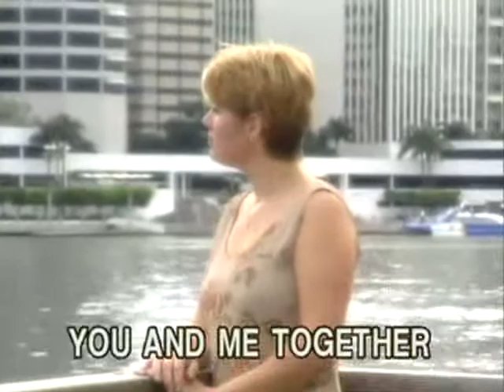First Love Never Dies - Video Karaoke (Ivory)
Title: First Love Never Dies
As popularized by: Eugene Wilde & Joanna Gardner
Writer: Bonnie Sanders, Ellen Schwartz, Sue Maskelaris
Publisher:
Year: 1985